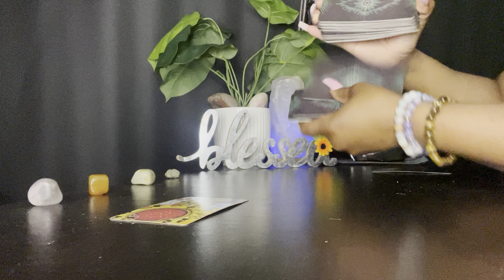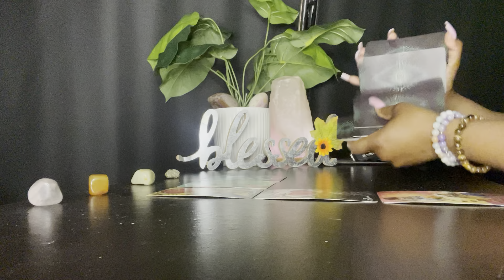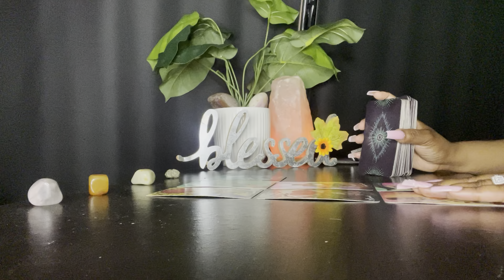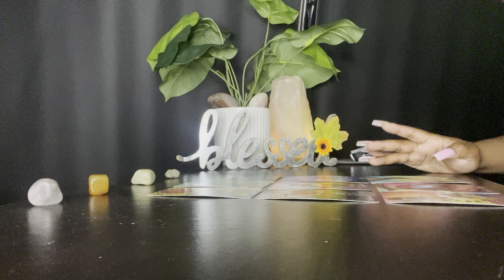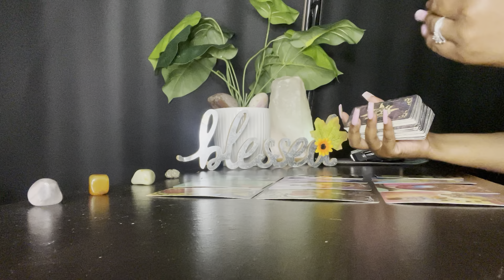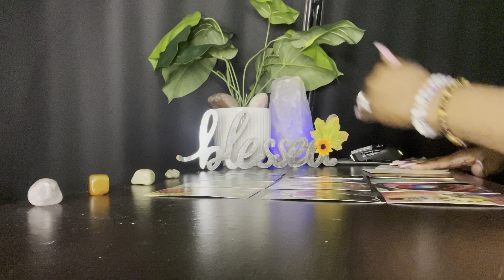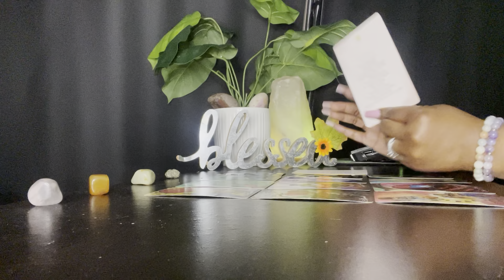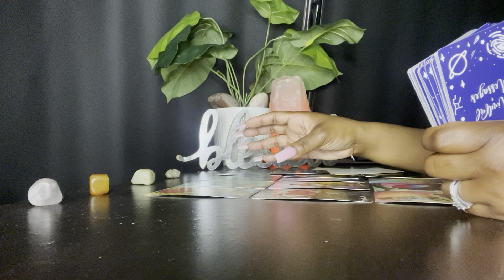ARIES ♈️ ~ ❤️A MAJOR DECISION NEEDS YOUR ATTENTION ‼️